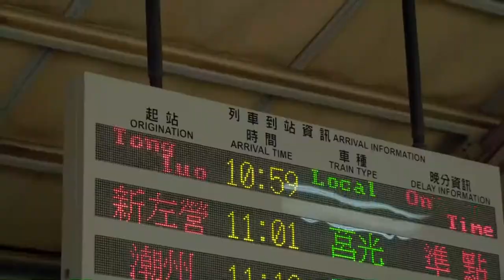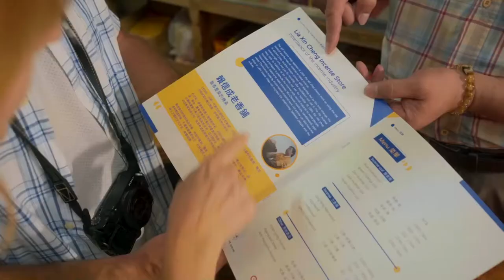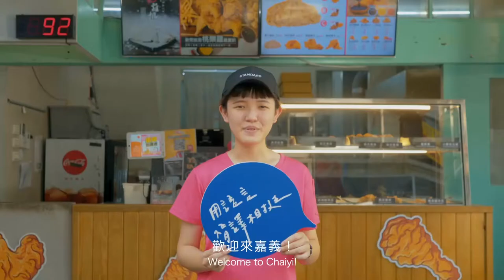世新新聞 最美風景再現！88歲嬤行動不便過馬路2騎士擋車護送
109年11月16日 (一) 世新新聞

最美風景再現！88歲嬤行動不便過馬路2騎士擋車護送

嘉義有網友PO出一段超暖心影片，影片中有名行動不便的老婦人拿著助行器，緩慢行馬路中央，這時出現兩名機車騎士用車住來車，保護阿嬤直到安全走到對街，記者實際找到這名高齡88歲陳淑娟阿嬤，她表示當時吃完早餐走在回家的路上，很感謝社會有這麼多人付出愛心。